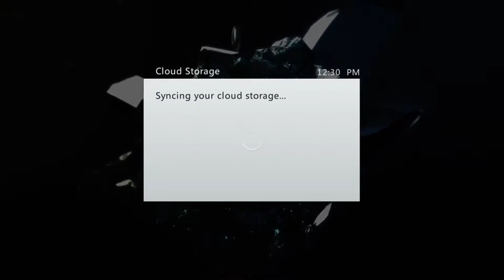Panda and Alien play Saints Row 4 part 9: SR2 Bosses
defeating old bosses from Saints Row 2, Veteran Child and Maero. Hope you all enjoy.